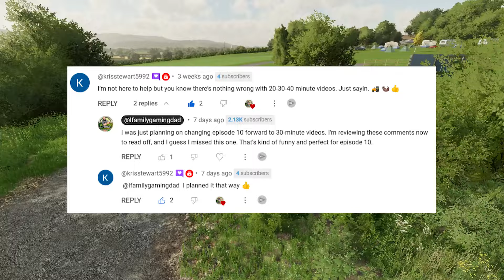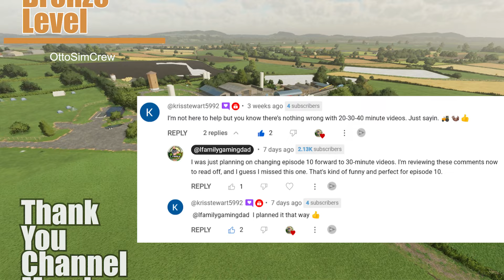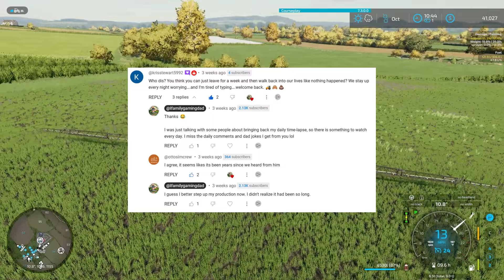We Just Made $400k - Court Farms Country Park - Episode 10 - Farming Simulator 22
We are here on Court Farms Country Park. I have one main goal for this series, and it is LET'S GET A CASTLE! I hope you enjoy this series as I farm the lands and raise all the animals in the game. We will be working towards getting $10 million so we can purchase a castle! I mean who doesn't want to own a castle.

Any tips, tricks, or suggestions are always welcome and encouraged.

I do work 60-72 hours a week at my job. So, any support would be greatly appreciated and help me get to my goal of working less and being home more with the family.

Memberships are available by clicking the join button.

Giants Partner Program Links:
FS22 Göweil Pack